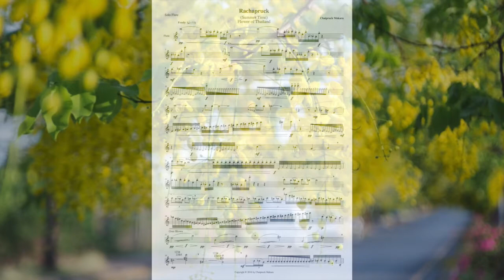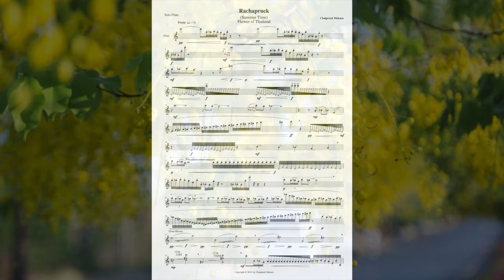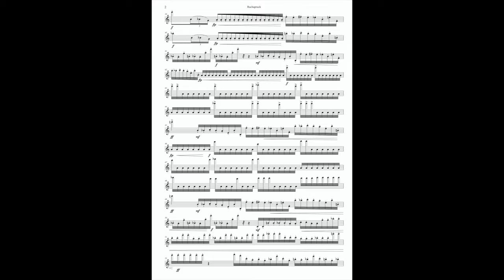Flute Solo Unaccompanied "Rachapruck"- contemporary music (Excerpt)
Would you like to buy a cup of coffee for the artist(s)?

Rachapruck for Flute Solo Unaccompanied- contemporary music (Excerpt)
Rachapruck flower is symbolically the flower of Thailand, where summer starts with the sound of Juggajan, a local bug, calling following by the blooming of Rachapruck flower...yellow bright color all over Thailand.

The piece is written for solo flute unaccompanied.  The flutist is painting the summer mood picture in Thailand with the singing of Juggaian everywhere singing loudly and the yellow blossom of the yellow Rachapruck flowers flowing into the winds. The piece is approximately 7-9 minutes

This performance was by Kalaya Phongsathorn-Sawadee Woodwind Quintet

The piece dedicated to the Italian flutist- Luisa Sello

Messenger (Facebook): Chaipruck Mekara
WeChat: cmekara
WhatsApp; Chaipruck Mekara